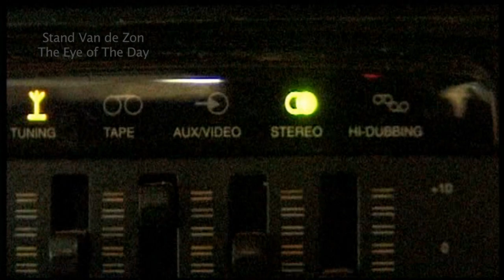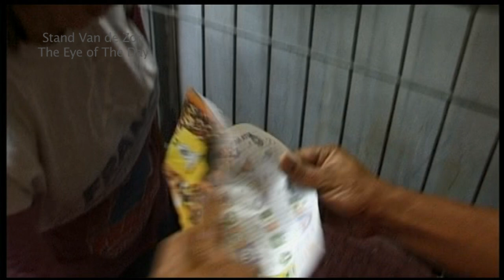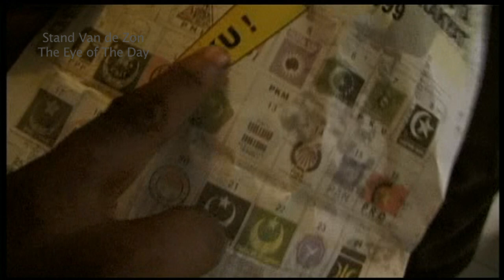Showrell Stand van de zon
Stand Van De Zon adalah film ke 1 dari Triologi sutradara Leonard Retel Helmrich.

Dengan shooting durasi 4 tahun.
Film ini menggunakan format Mini DV, Realease Print 35mm/ Cinema (2002).

Lokasi Shooting Jakarta dan Jawa Tengah.